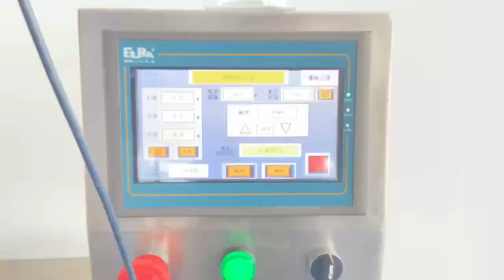small automatic powder/potein filling machine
Full stainless steel powder filling packing machine
10-500ml